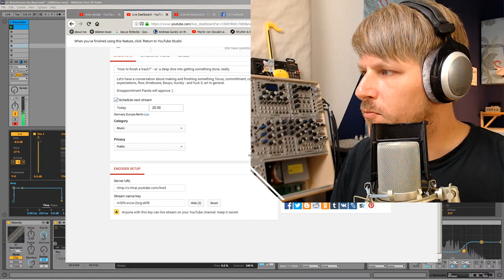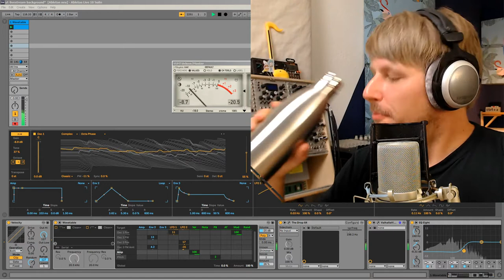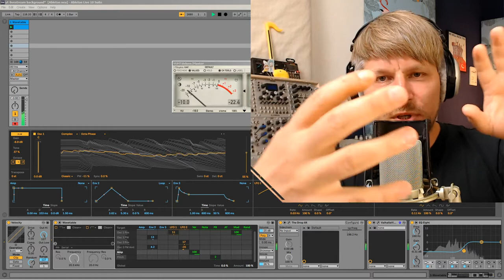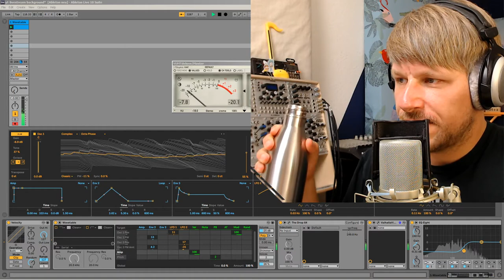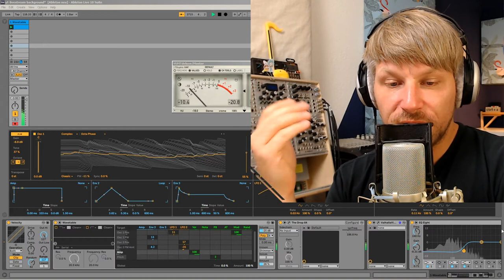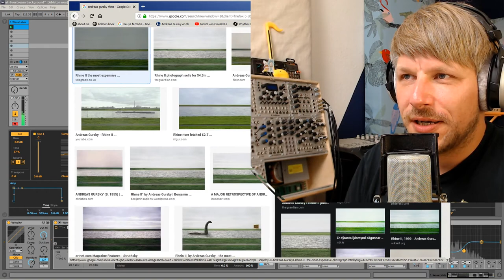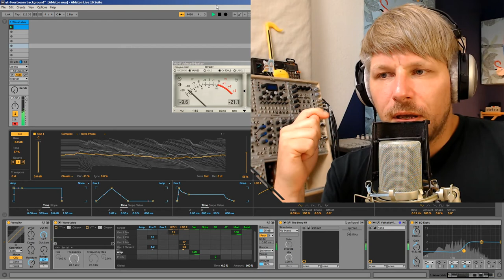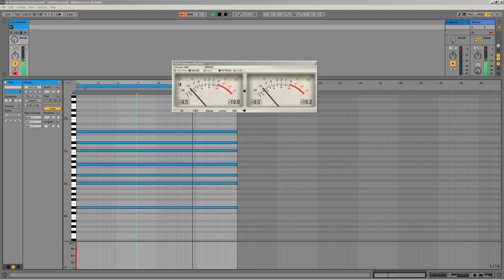Finishing needs preperation-Here's what I learned the hard way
A chat about finishing stuff.

Table of content:
00:00:00 Intro
00:02:35 Why this exists, who the Pries?
00:08:11 Music production is a decathlon
00:10:33 Conditions under which I can record/finish a track
00:13:30 GET RID OF YOUR SMARTPHONE - ffs! :)
00:16:50 Recipes for disaster: how to be frustrated
00:20:31 Taking and making time // potential reasons for failure
00:21:55 Expectations // realistic and fair?
00:23:38 Youngsters // give yourself a rest!
00:25:33 Focus // finding the right questions
00:27:58 Why a lot of technical tips fail
00:29:14 Perfectionism: How I'm handling it
00:34:11 Being in competition with oneself
00:38:36 Separating disciplines (creation vs mixing etc)
00:40:33 Creative confidence vs producing results
00:42:40 Brain wants change vs DAWs repeating w/ sample accuracy
00:46:46 Commitment vs paradox of choice
00:50:43 When goals are a burden vs resilience
00:52:17 The reality of being a "pro" artist

If you're into books, this one's a must for creative folks (and it's funny af as well)